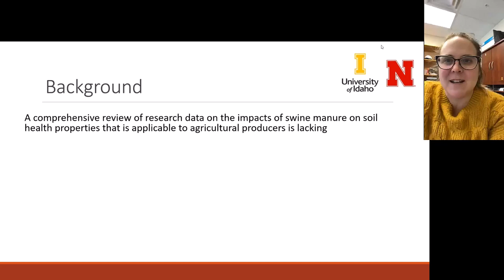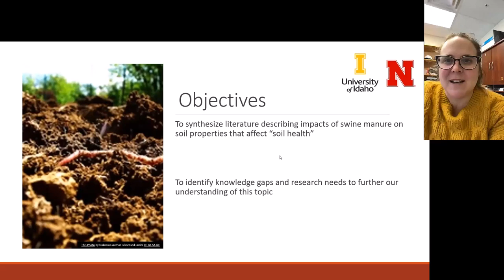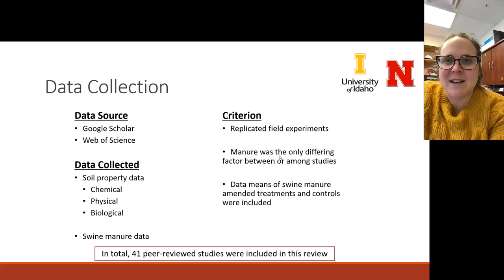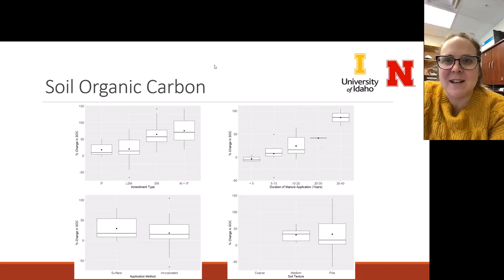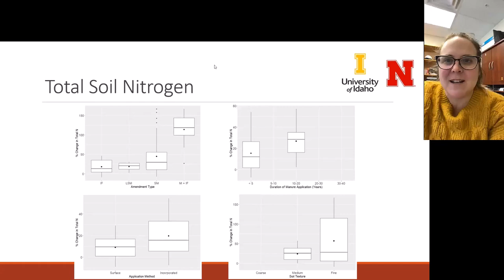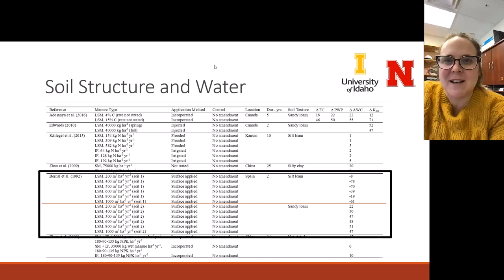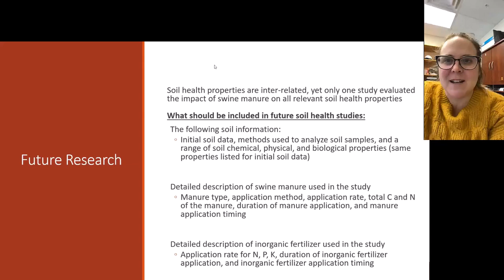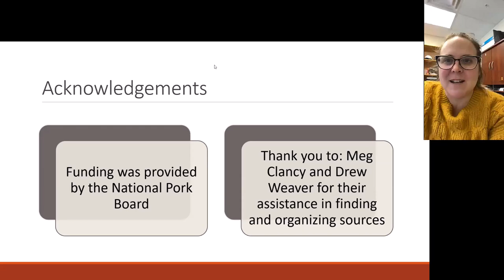Impact of Swine Manure on Soil Health Properties: A Systematic Review